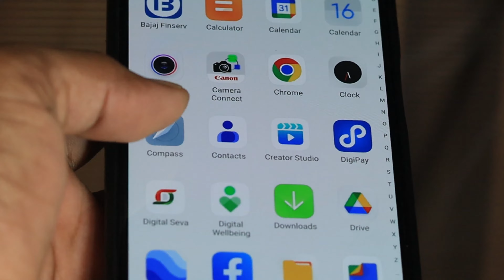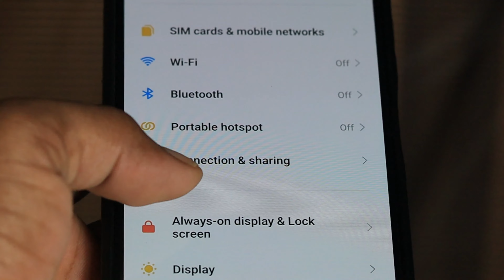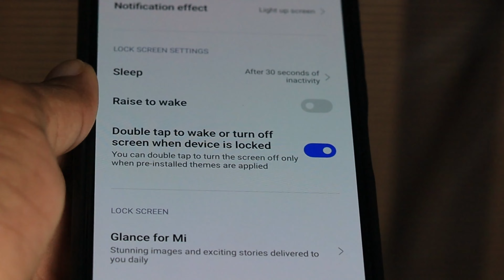Double tap screen on off | double tap screen on off app | double tap screen on off not working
About :- dosto aajke video me apko batane wala hu double tap screen on off kam nahi kar raha hai ummed karta hu apko yeah video pasand aayegi

double tap screen on off app kaise use kare
double tap screen
how to double tap to screen on and off
double tap screen on off kam nahi kar raha hai
double touch screen off
mi a2 double tap screen on off
redmi note 8 me double tap screen on off
double tap screen on not working samsung
samsung double tap screen on off
double tap problem
double tap screen off
double tap
how to use double tap screen on and off app
double tap screen on off problem
double tap setting
double tap to wake or turn off screen not working
double tap screen on off nahi ho raha hai
vivo 1820 me double tap screen on kaise kare
do bar touch karne par display
double tap screen on off tecno mobile
double tap to wake not working after screen replacement
double tap screen on off redmi note 7 pro
power button not working android double tap screen on
vivo y12 me double tap screen on kaise kare
app double tap screen on off
double take
double tap screen on off redmi note 8